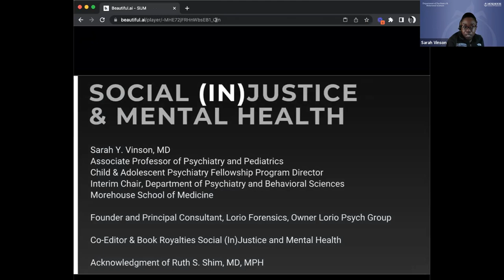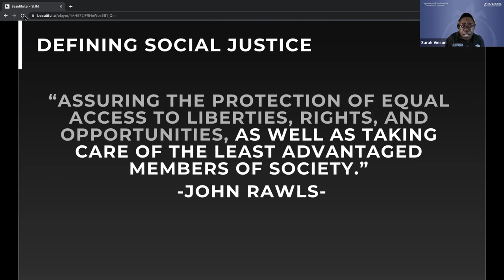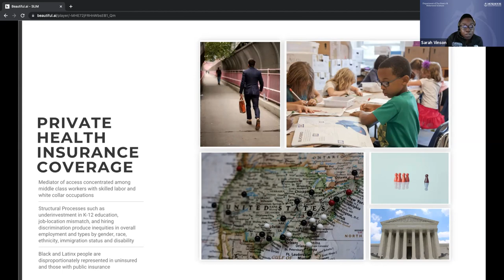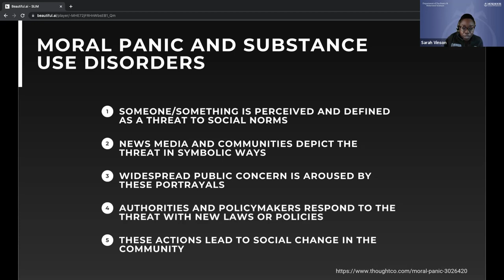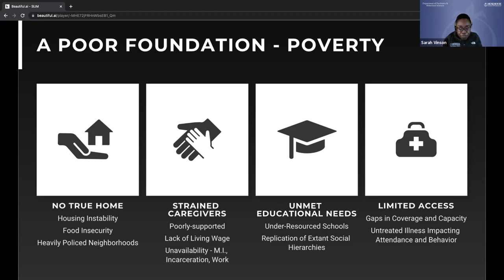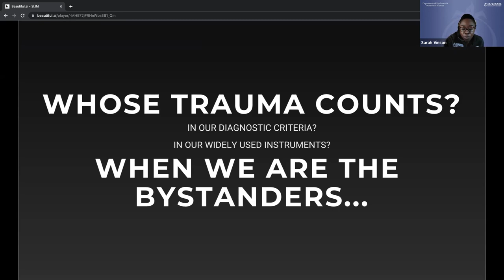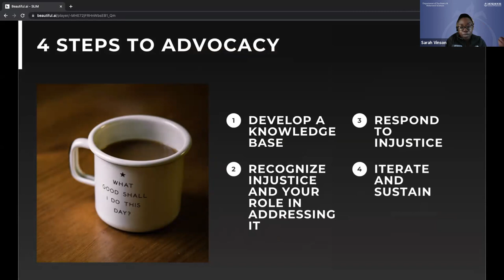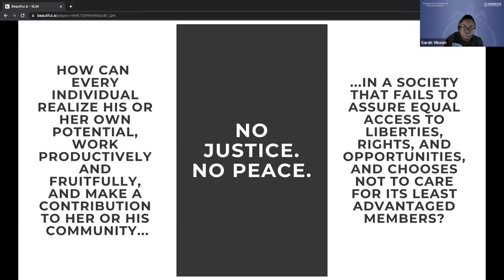Health Equity Grand Rounds- Racial (In)Justice and Mental Health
The Larner College of Medicine's Department of Psychiatry Presents "Racial (In)Justice and Mental Health, a Health Equity Grand Rounds talk. This was presented by Dr. Sarah Vinson on September 23rd, 2022.